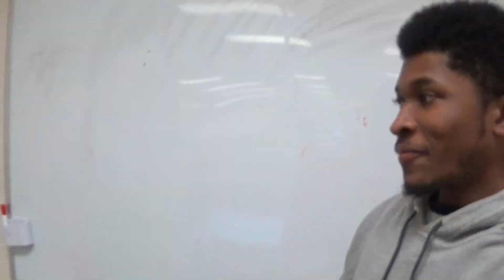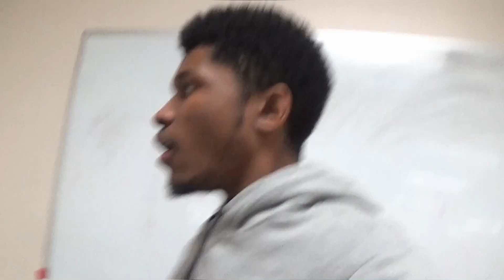Valentines Day gone wrong...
Valentine's Day is a tough time for us nice guy.